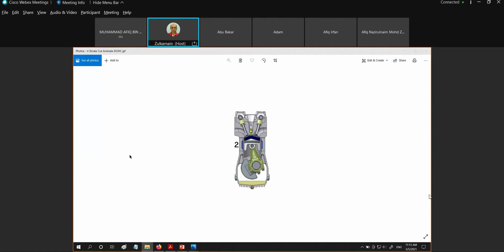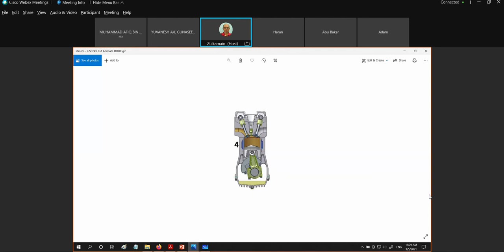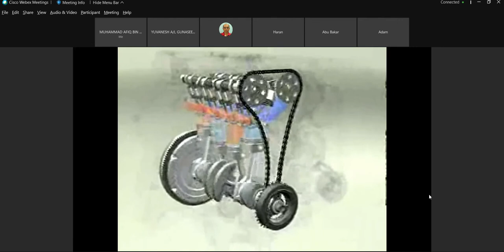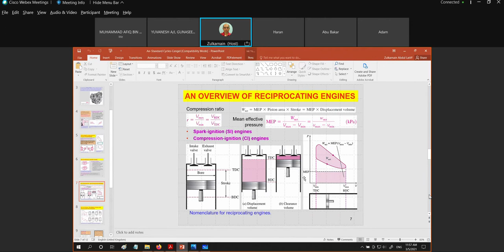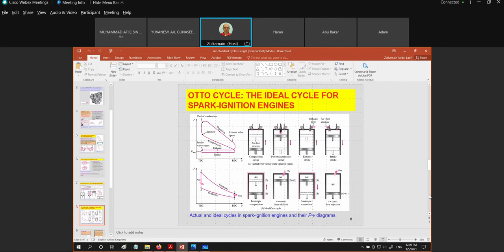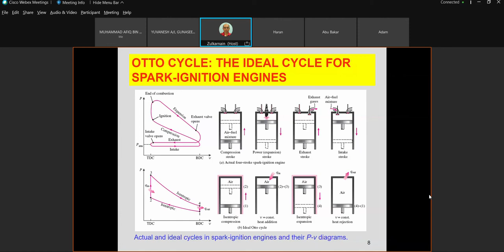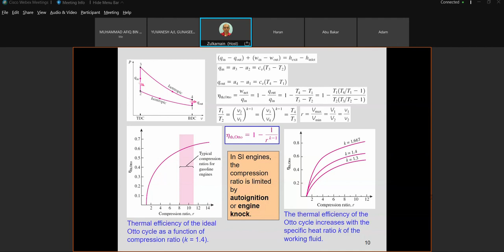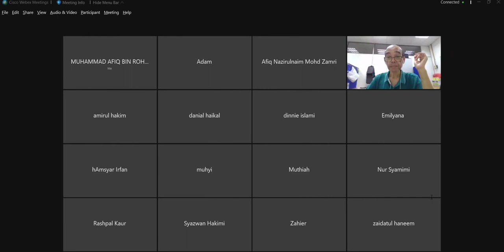Week 8: INTERNAL COMBUSTION ENGINE